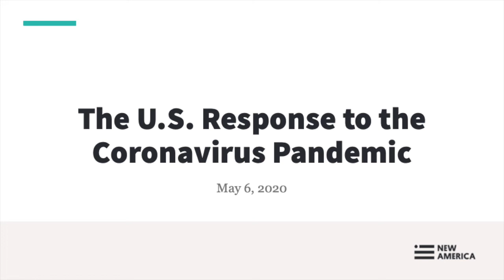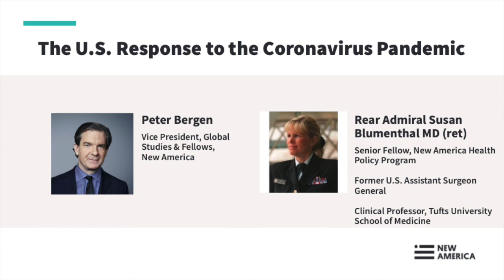The U.S. Response to the Coronavirus Pandemic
Coronavirus, COVID-19, is rapidly spreading throughout the world and, as of this week, the outbreak has infected more than 2.5 million globally and killed more than 46,000 people in the United States. How should the government respond to the virus, and what are the broader public health issues raised by the crisis?

Join the International Security Program via webcast as we welcome Rear Admiral Susan J. Blumenthal, M.D., M.P.A. (ret.) for a discussion of coronavirus and the government’s response to the pandemic. Dr. Blumenthal is a senior fellow with the Health Policy Program at New America and a Clinical Professor at Tufts and Georgetown University Schools of Medicine. For more than two decades, Dr. Blumenthal provided distinguished service as a leading federal government medical expert and spokesperson in the administrations of four U.S. Presidents. She served as assistant surgeon general of the United States, the first-ever deputy assistant secretary for women's health, and was senior global and e-health advisor in the U.S. Department of Health and Human Services (HHS). Dr. Blumenthal was also a White House health advisor, the medical advisor to the Secretary, USDA, chief of the Behavioral Medicine and Basic Prevention Research Branch at the National Institute of Mental Health, and chair of the Health and Behavior Coordinating Committee at the National Institutes of Health. She was involved in federal response efforts to the anthrax attacks and pandemics including HIV/AIDS, SARS and H1N1 flu. Rear Admiral Blumenthal has been decorated with medals of the US Public Health Service and has received honorary doctorates for her leadership and contributions to advancing health in America and worldwide.

Speaker:

Rear Admiral Susan Blumenthal, MD (ret.)
Senior Fellow, New America Health Policy Program
Former U.S. Assistant Surgeon General

Moderator:

Vice President Global Studies & Fellows, New America